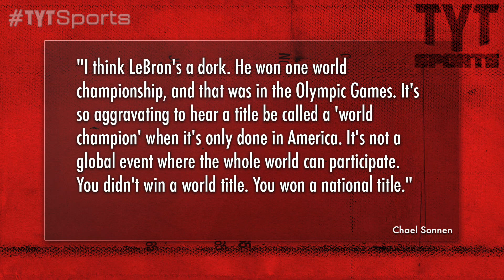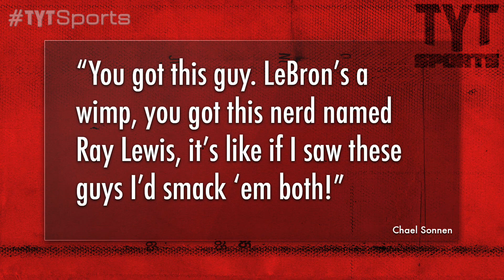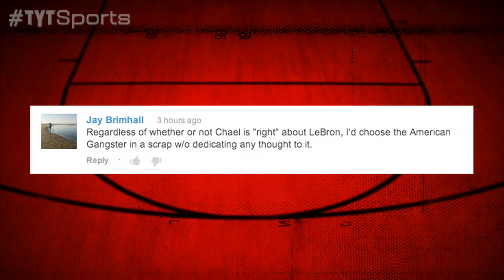Chael Sonnen vs Lebron James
Chael Sonnen called Lebron James "a dork," "a nerd" and "a wimp" on Jim Rome's new show which airs on Showtime. Speaking on a panel with Brendan Ayanbadejo and Tom Tolbert, discussing Lebron, Sonnen dissed him and refused to recognize him as a world titlist. Who do you favor more in this situation; Sonnen or Lebron?